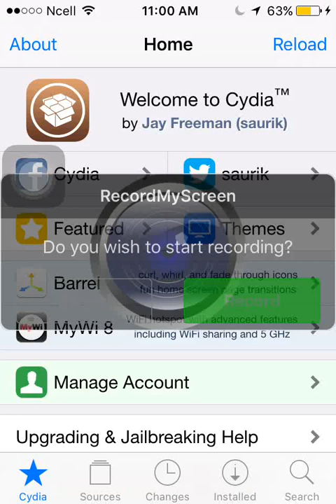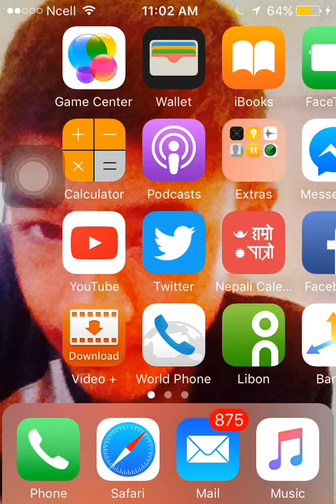Download barrel for free iOS 9-9.0.2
This video is only for jailbroken devices and iOS 9.0 go